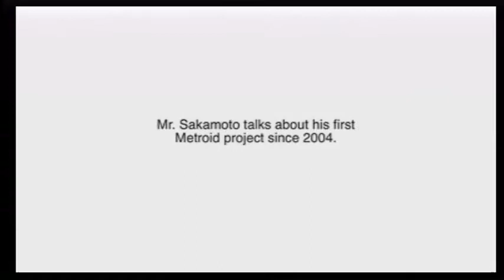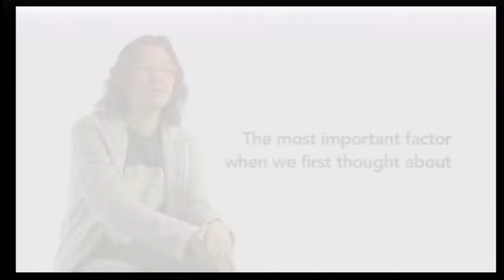[E3 2010] Developer's Interview - Yoshio Sakamoto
Yoshio Sakamoto talks about Metroid: Other M!